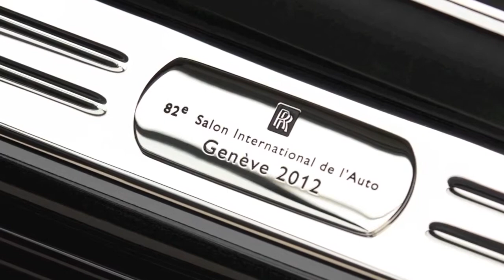Rolls Royce Phantom Limo Service from All Star Limousine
The Incomparable Rolls Royce Phantom.